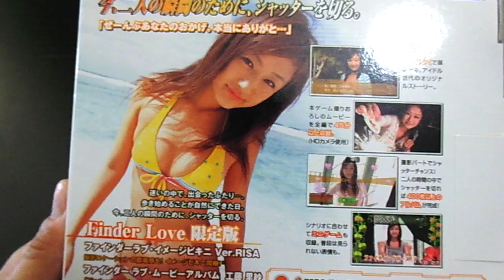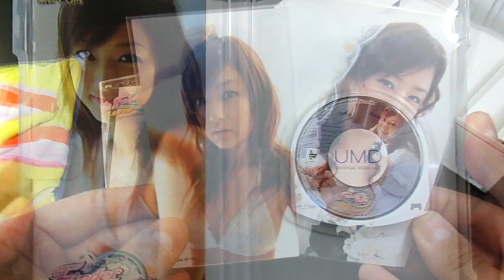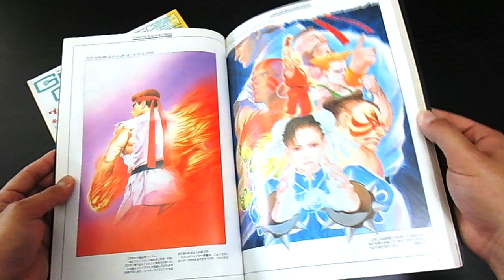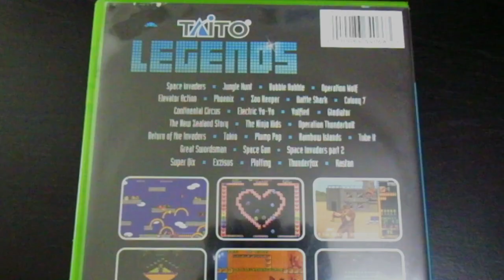PuLiRuLa is Utterly Bizarre & That's a Good Thing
REVIEW: IGFTW Ep. 9 gets a little...odd.  Whether it's justified or not, and more than any other country, Japan has the reputation for "being weird."  There are a lot of strange games that have been released in the country over the decades, most of which never made it in the hands of curious gamers in other lands.  Let's take a look at a few of these weird games, as well as what may take the cake for being the weirdest--Taito's 90s beat 'em up, PuLiRuLa.

Other games featured in this video are Konami's Ganbare Goemon! Uchuu Kaizoku Akogingu & Gokujou Parodius Da! Deluxe Pack (PS1), Victor's Keio Yuugekitai: Katsugekihen (Sega Saturn), Gungho Works' Rei Choaniki (PSP), Enix's Nangoku Shounen Papuwa-kun (Super Famicom), Bandai Namco's Katamari Tribute/Forever (PS3), Alchemist's Gal Gun (Xbox 360), and Capcom's Finder Love: Ver. Risa (PSP).  Small clips were used from the show Japanorama (episodes "Kakkoii" and "Otaku"), the Minimoni music video "Aiin: Uta no Dance," an old commercial of energy drink Aranamin V featuring Arnold Schwarzenegger, and Nagi Noda's short art film made for the 2004 Athens Olympics.  All "background music," is audio recorded from the game itself, in addition to the games Suikoden (Konami, PS1) and Final Fantasy III (Squaresoft), and not from any external source, such as a CD or MP3.

Gameplay was captured using the Elgato Game Capture HD, and video/audio was edited using Sony Movie Studio Platinum Suite, Version 12.

Japanese title: プリルラ
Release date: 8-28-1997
Publisher: Xing Entertainment
Developer: Taito
Platform: Sony PlayStation